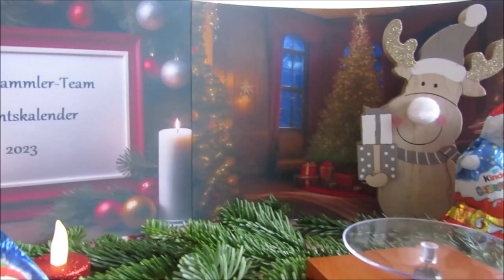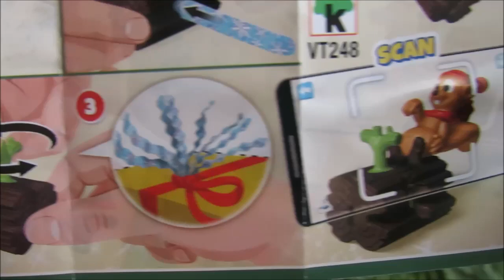Ü-Ei Adventskalender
Unser-Sammler-Team Adventskalender 2023. Vom 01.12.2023 bis 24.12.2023 öffnen wir jeden Tag ein Überraschungsei. Eine schöne Vorweihnachtszeit wünscht Euch das Team von Unser-Sammler-Team.de

We Wish You A Merry Xmas von Audionautix unterliegt der Lizenz Creative-Commons-Lizenz "Namensnennungm 4.0".